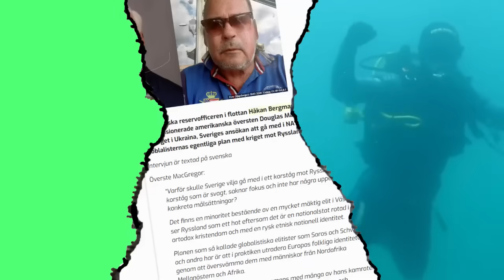Lunchklubben 20 jan Vem är det egentligen som krigshetsar?